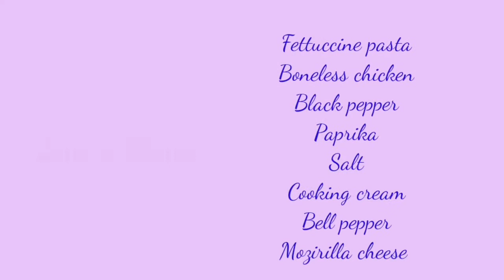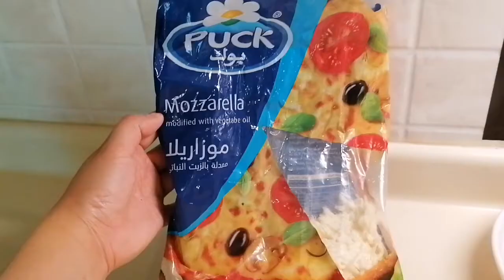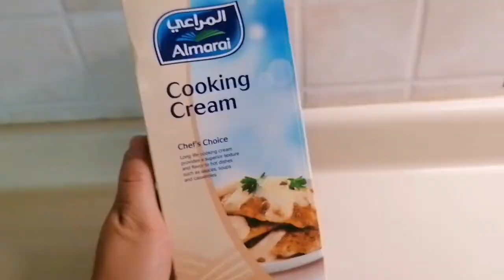fettuccine with chicken recipe/easy to cook